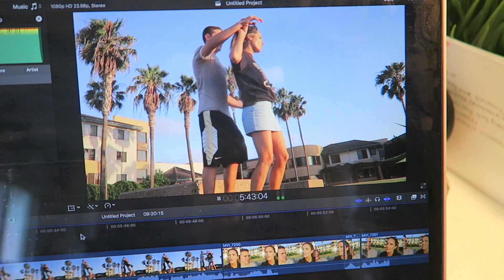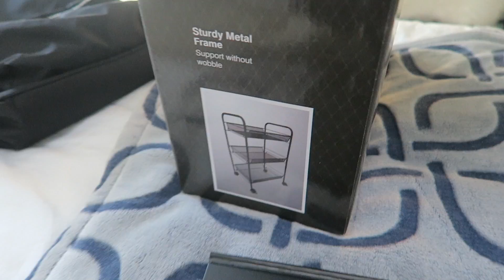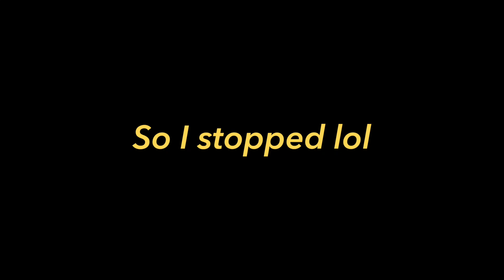Cleaning My Room (again)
Little bits and pieces from Beautycon, a White Fox Boutique event, trying out new foods for the first time, and CLEANING MY ROOM!

// FILMED: July 15th - July 26th

→ TRAVEL / FOOD DISCOUNTS!
UBER EATS $5 off: eats-pg669
POSTMATES free delivery: z4xet
$100 off any trip with EF Ultimate Break → CODE: ADRIENNE100